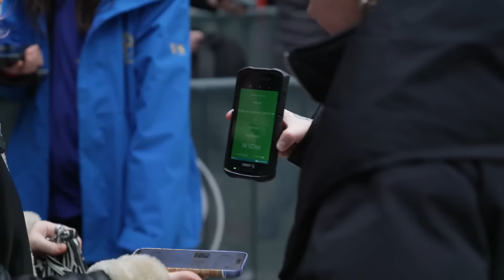No Filter: Access All Areas with Ronnie O'Sullivan at The Masters 🎥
The No Filter cameras capture behind the scenes footage of Ronnie O'Sullivan on the day of his 2024 masters win against Ding Junhui.

Stream the 2024 Masters action live on discovery+, the Eurosport app and at eurosport.com.

News and coverage from the #1 sports destination and the HomeofSnooker in Europe.

We bring you some of the biggest sports events in the world, such as World Snooker Championship, Northern Ireland Open, Champion of Champions Snooker, UK Championship, Scottish Open, World Grand Prix, Masters Snooker, Shoot Out, Players Championship, German Masters, Welsh Open, European Masters, Gibraltar Open,  amongst so many more.